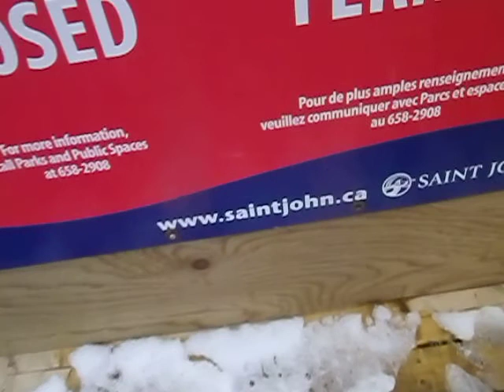Mispec Beach in Saint John is viewed by the Blogger!!!